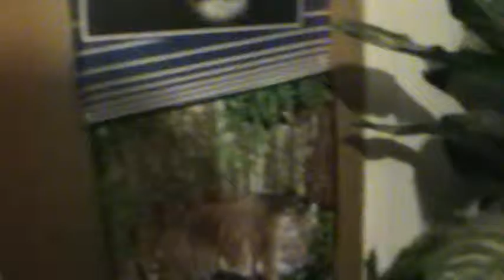Tiger creek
Pounce after Tiger creek visit